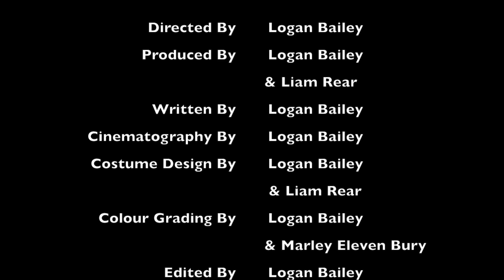COLLEGE WORK - Jaymes Young: I'll Be Good - Music Video (2017)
What use is a monster in a good man's skin?
Burning Down a House or Stabbing a Women won't make you a good person
But if You Live the rest of your life in regret and renounce your sins to the lord, are you still a and one?

Interpretive music video of Jaymes Young: "I'll Be Good".

Directed by Logan Bailey, starring Liam Coombes.